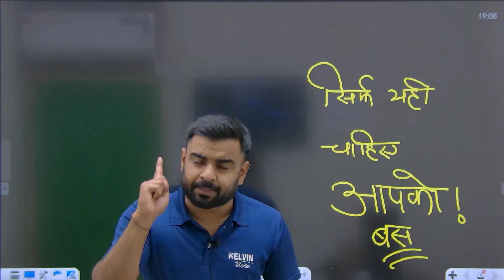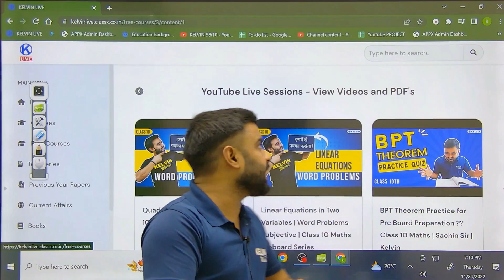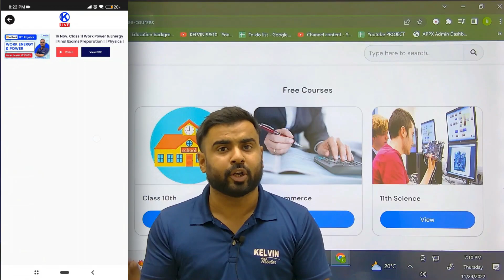KELVIN's Magic Box Revealed ! Share with maximum friends 🔥😍😍